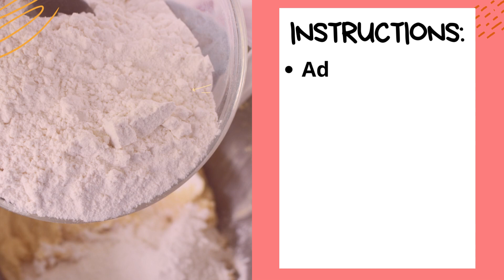COCONUT CHOCOLATE CHIP COOKIES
These Coconut Chocolate Chip Cookies are a fun, sweet twist on a classic recipe! Slightly crispy edges and a soft, gooey center, all livened up with sweetened coconut flakes.